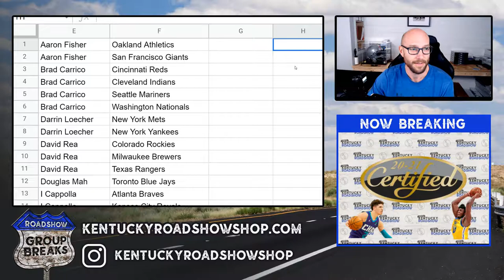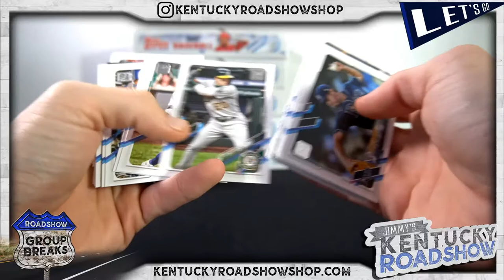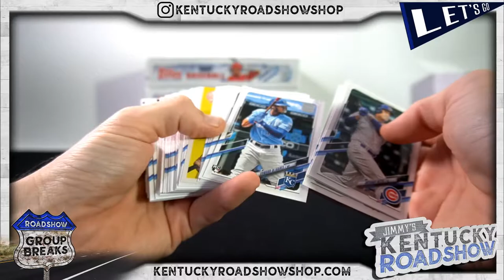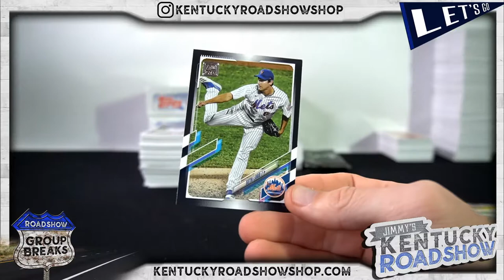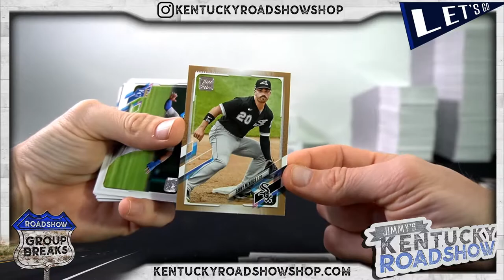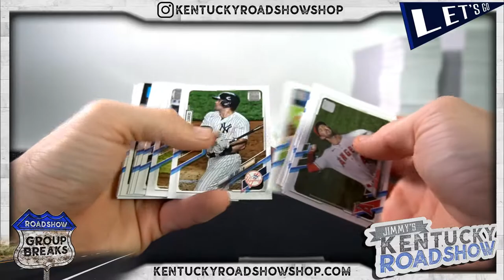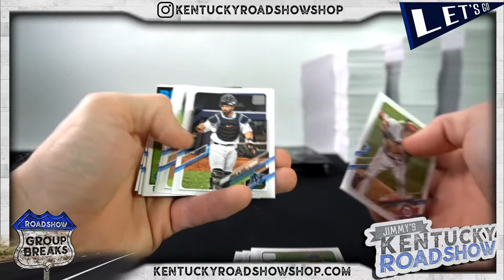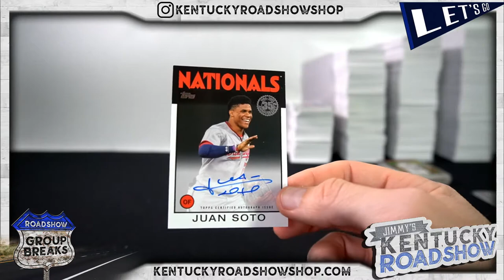2021 Topps Series 1 Baseball Hobby - 6 Box Break